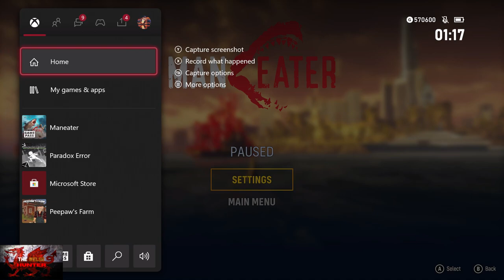Maneater - 100% Achievement Guide & Full Walkthrough! + ALL Collectibles *Part 3/3* ON Game Pass!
Here is part 3/3 for the MEGA Maneater!
With Us beating the final boss and completing the game last time out, all that is left to do in this video is, finish all collectibles in the gulf and Crawfish Bay.
Then get to infamy Level 10 and we are done, history!

TimG84
Khost
TschanSchpange1

Big Love!